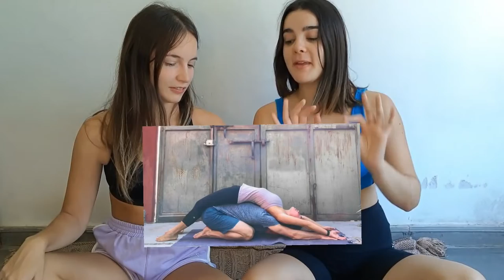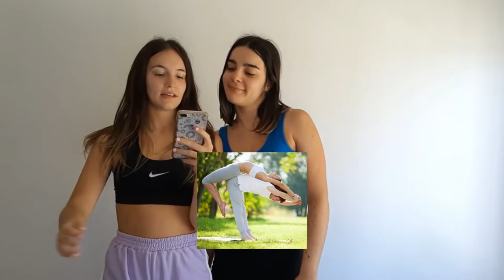How Women Stretch and Split on Instagram - 406 - caroyjules - Caro y Jules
BUENASSSSS!

Hoy les traemos un video bastante diferente, nos divertimos mucho grabándolo y esperamos que a ustedes les guste también. Estamos muy contentas porque cada vez somos más! no te olvides de unirte a nuestra gran familia!

Vayan a seguirnos para no perderse de nada 😊